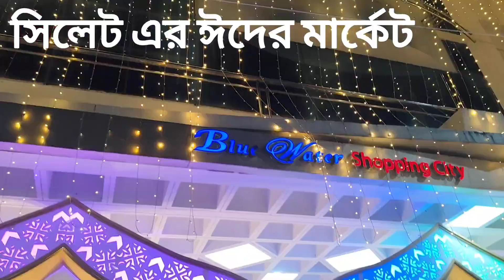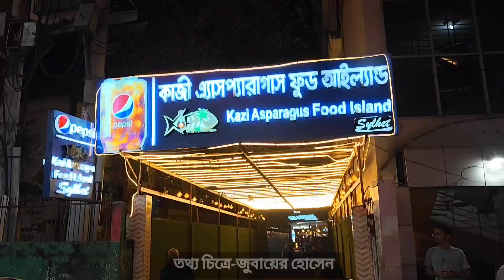ঈদের শপিং নিয়ে ব্যস্ত সিলেটবাসী - এতো ভীড়...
পবিত্র ঈদ-উল ফিতর উপলক্ষে সিলেটে নগরীতে কি পরিমাণ কেনাকাটা দেখে নিন...